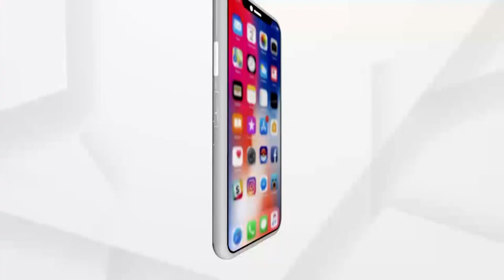ବାଇକ ରେ ନାଗ ରାଜ: Snake Found Hiding In Man's Bike In Jajpur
ଯାଜପୁର ଜିଲ୍ଲାର ବିରଜାପୁର, ରାମବାଗର ଦେବେନ୍ଦ୍ର କୁମାର ନାୟକ କାମରେ ଯିବା ପାଇଁ ଘରୁ ବାଇକରେ ଏକ ସାପ ଥିବା ଦେଖି ଭୟଭୀତ ହୋଇ ପଡିଲେ । ଉଦ୍ଧାର ପାଇଁ ସ୍ନେକ ହେଲ୍ପ ଲାଇନକୁ ଡକା ଯାଇ ଉଦ୍ଧାର କରାଯାଇଛି ।